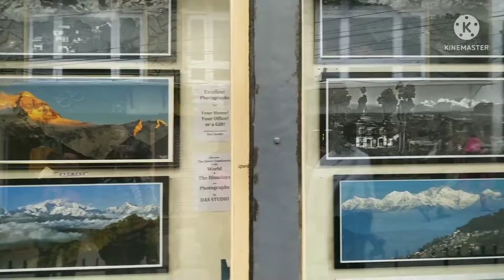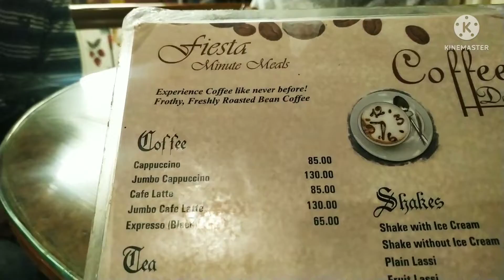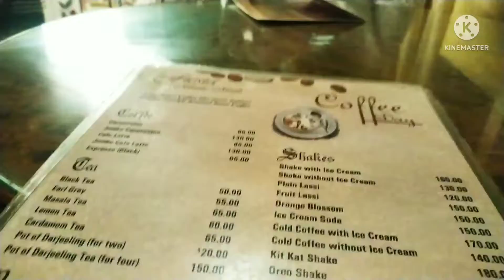2nd day in Darjeeling.